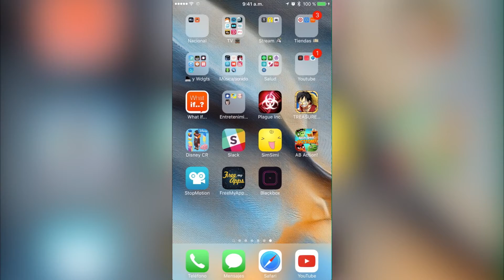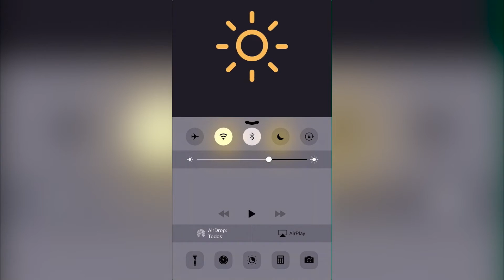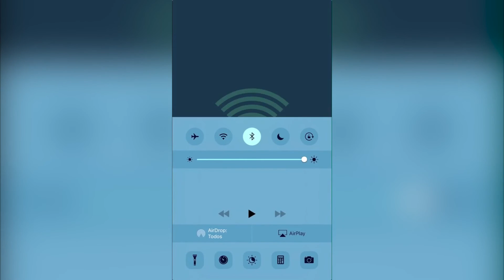Blackbox! | App de la Semana | 8BitCR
DIRECCIÓN:
Johnny Trujillo Solís
182-2300
Curridabat, San José, Costa Rica
CP: 11801